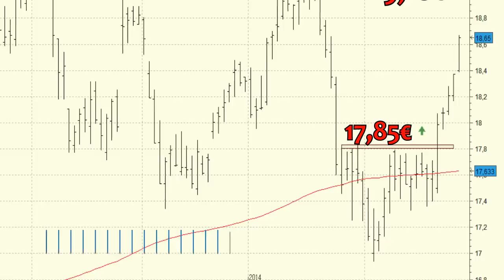Análisis técnico de Repsol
En las últimas sesiones hemos visto la entrada de las compras en la serie de precios de Repsol.